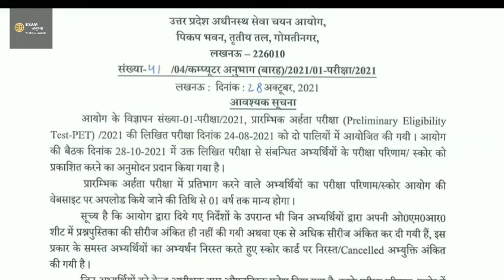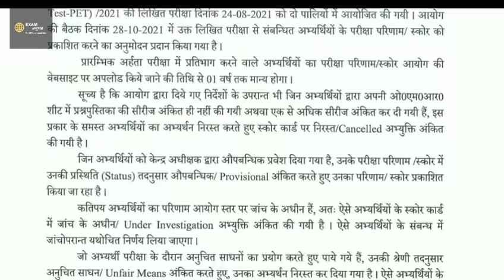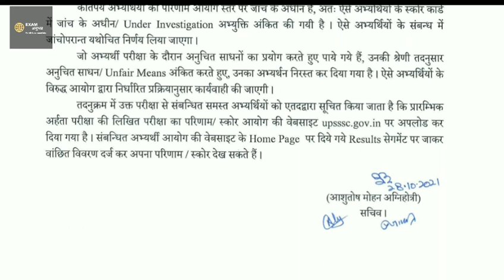UPSSSC PET RESULT GHOSHIT| upsssc pet result declared today |PET FINAL CUT OFF |up lekhpal job news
धन्यवाद्।

"इस ग्रुप से सिलेक्शन नहीं टॉपर निकलेंगे"

धन्यवाद्।🙏🙏
लिंक

TELEGRAM CHANNEL LINK : Selectionpakkajoin
Rankers Choice